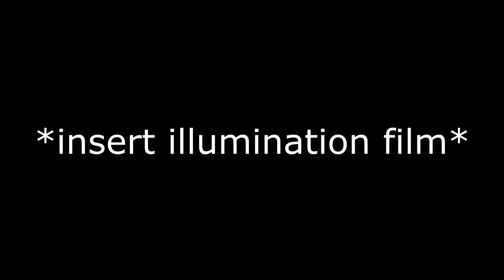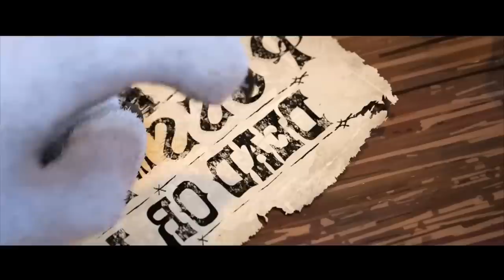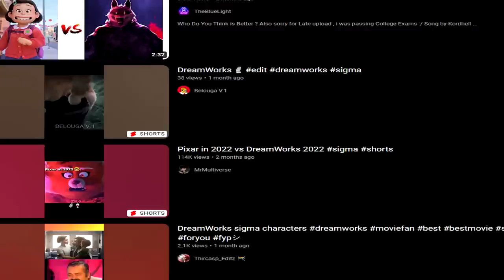The DreamWorks Resurgence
DreamWorks has experienced a period of resurgence lately, and its led to many people looking back and appreciating the sheer variety present in their catalogue. I felt like giving my thoughts on it as well as reviewing Puss in Boots: The Last Wish and The Bad Guys after getting a bunch of requests to do so.

Tracks in order of appearance (Repeats not counted):

Envoi - Paper Tigers (Also the outro song)
Picross 3D Round 2 OST - Challenge
Black Cat OST - Hungry Kitchen
Persona 5 Strikers OST - Mori No Miyako
Sonic Adventure OST - Azure Blue World (Emerald Coast)